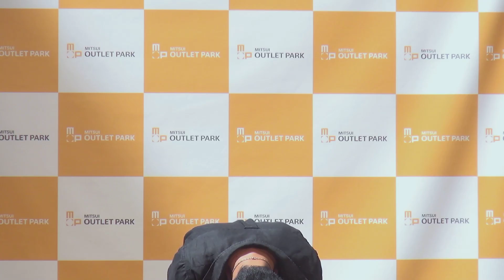小口拓利「Calling (AAA)」2017/07/22 エイベックス チャレンジステージ 三井アウトレットパーク 大阪鶴見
2017/07/22 14時45分～
エイベックス・チャレンジステージ
三井アウトレットパーク 大阪鶴見 3階 プラザステージ

1. MC (自己紹介)
2. Calling (AAA)